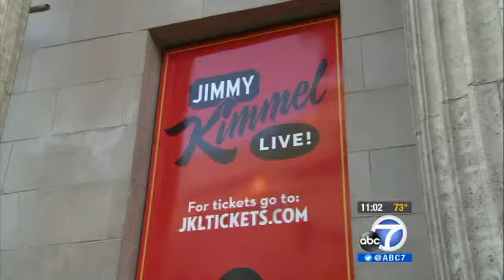'Wonder Woman' Attacked on Hollywood Blvd 2013